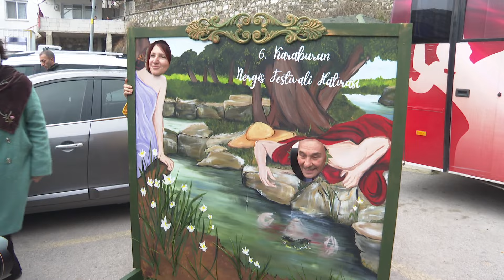Karaburun'un Mis Kokulu Festivali Başladı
Nergis çiçeğini dünyaya tanıtmak amacıyla bu yıl 6. kez düzenlenen Karaburun Nergis Festivali, binlerce İzmirliyi buluşturdu.